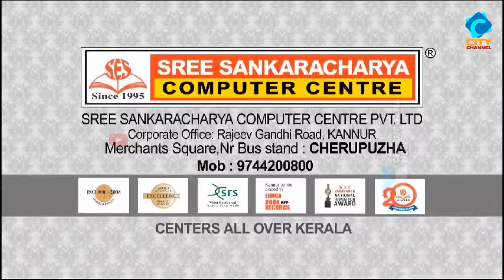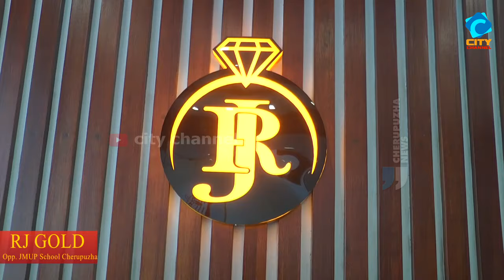തിരുമേനി സെൻ്റ് ആൻ്റണീസ് ദേവാലയ തിരുനാളിന് കൊടിയേറി.